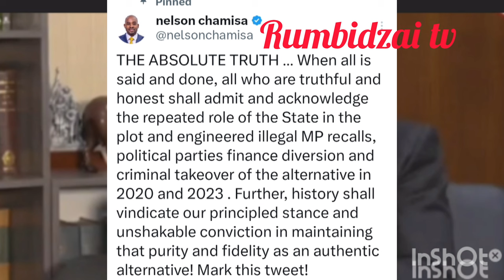Breakingnews❣️💞From NelsonChamisa hanz we are coming stronger but we can't review our plans toZanupf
Breakingnews💞💕from Nelson chamisa hanz we are coming back stronger but we can't review our plans toZnuPf